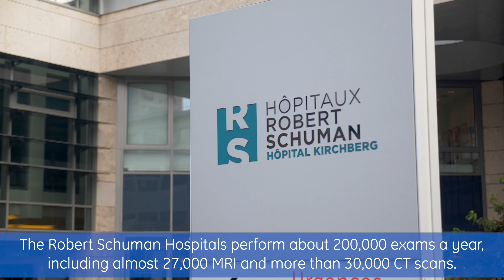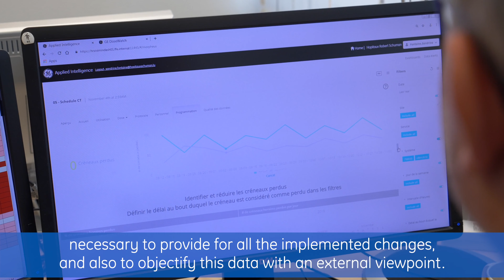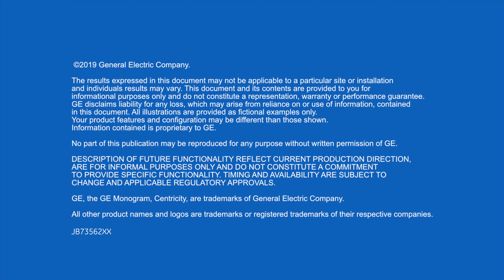From 47% reduction in protocols to 3 week patient backlog reduction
Hôpitaux Robert-Schuman in Luxembourg embraced Dose Management along with Imaging Department Analytics to achieve outcomes that matter to them across their practice. Creating clinical consistency and dose reduction by reducing selectable protocols by 47%, enabling an additional 11% machine utilization, and 3 week patient backlog reduction were a few of the results that they obtained and maintain today.